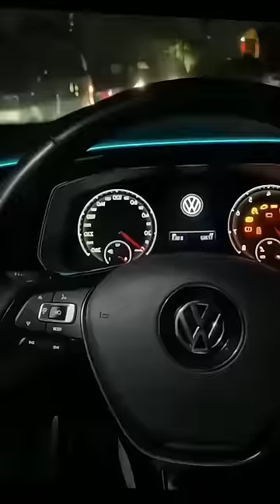Car LED Strip Light. Product Link in the Comments!